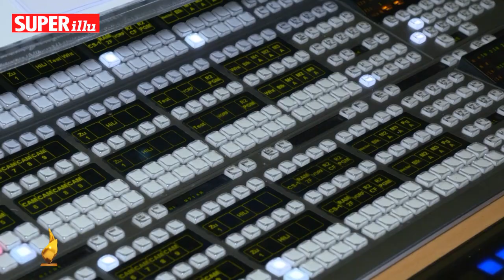Die Goldene Henne 2018 - Live von der großen Gala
Von 18:30 bis 20 Uhr werden wir heute live von der Ankunft der Gäste im so genannten Kaufkartenbereich berichten. Am großen SUPERillu-Stand ist eine Kamera aufgebaut, wo die Gäste ihren Freunden und Verwandten winkende Grüße schicken können. Unsere Kollegen Jennifer Faatz und Steven Siebert werden ca. zwei Stunden lang Interviews führen und eine spannende Sendung gestalten. Faatz, eine 27jährige Thüringerin, und Siebert, ein 23jähriger Sachse, freuen sich auf Sie.